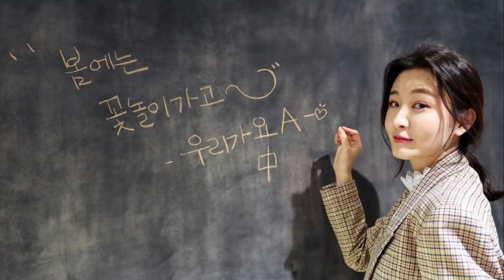황순종, 뮤지컬 '윌리엄과 윌리엄의 윌리엄들' 프레스콜 中 소네트 130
창작 뮤지컬 '윌리엄과 윌리엄의 윌리엄들'
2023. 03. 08 ~ 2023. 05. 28
아트원씨어터 2관
100분 (인터미션 없음)

윌리엄 사무엘 아일랜드 役 김수용 원종환 이경수
H 役 주민진 김지철 황휘
윌리엄 헨리 아일랜드 役 임규형 황순종 김지웅

영상 촬영 : 조나단 기자
촬영 기기 : CANON R6 / Canon RF 100-400mm F5.6-8 IS USM
                   CANON EOS RP / Canon EF 70-200mm F2.8L IS II USM
사진 촬영 : 조나단 기자

사전 협의 되지 않은 무단 인용과 재업로드, 재편집과 복제, 재배포를 금지합니다.
이를 어길 시 발생하는 민, 형사상 법적 책임에 대해서는 책임지지 않습니다.